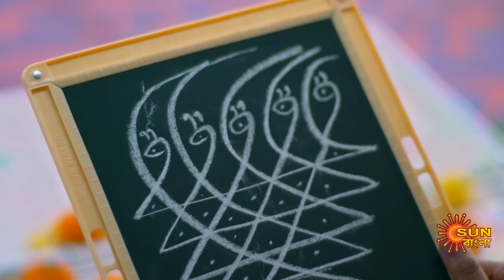Chawa Pawa - Best Scene | 27 May 2024 | Full Ep FREE on Sun NXT | Sun Bangla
"Watch the Best scene of the Bengali serial "Chawa pawa" which airs on Sun Bangla TV.